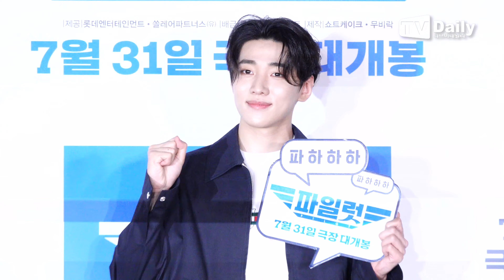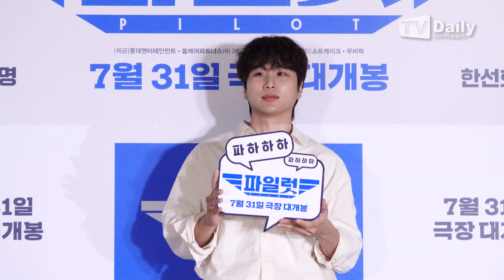[4K] 박재찬-김현진-양현민-문동혁, '쥐방울 응원단 등장!' 한선화 응원하러 온 '놀아주는 여자'팀 (‘파일럿’ VIP 시사회 Phototime)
[티브이데일리 채아영 기자] 배우 박재찬, 김현진, 양현민, 문동혁이 23일 오후 서올 송파구 롯데시네마 월드타워점에서 열린 영화 '파일럿' VIP 시사회에 참석해 포즈를 취하고 있다.